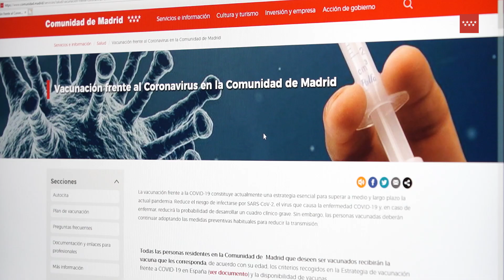Ponemos en marcha el sistema de autocita para vacunación contra el COVID-19 de mayores de 50 años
Ya puedes elegir el día, hora y lugar en el que quieres vacunarte con tu primera dosis. ¡Te explicamos cómo!